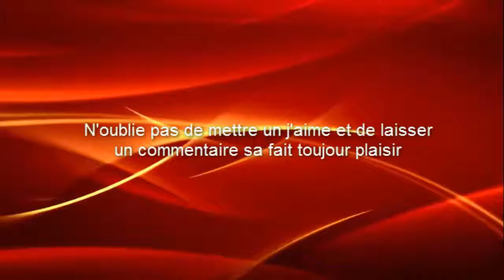vidéo explication manque de contenu + quelques infos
voici une petite vidéo afin de m'excuser pour le manque de contenus de ma chaîne depuis quelque temps et également pour vous transmettre quelque info

bonne vidéo